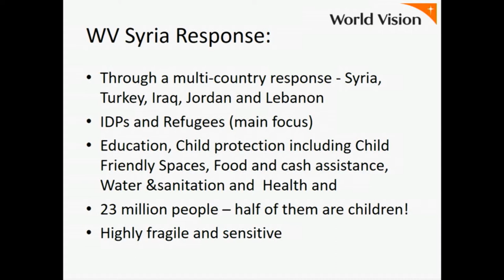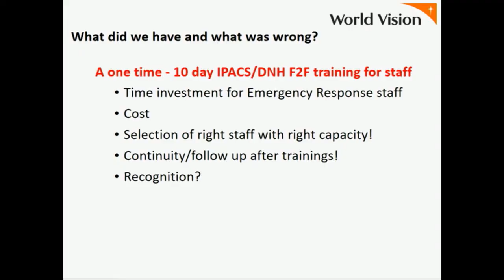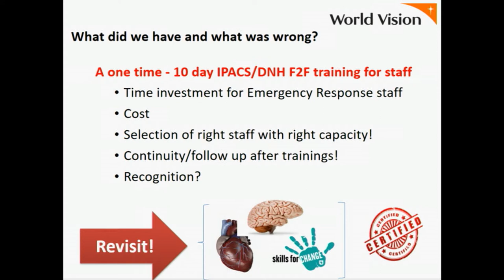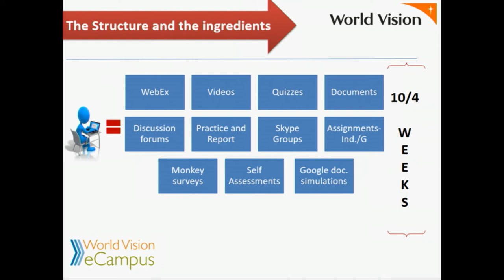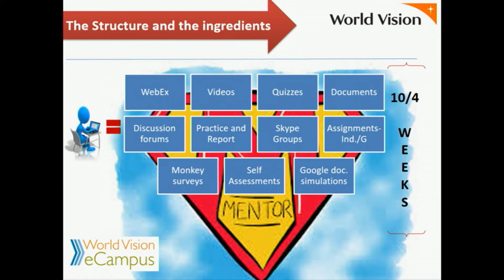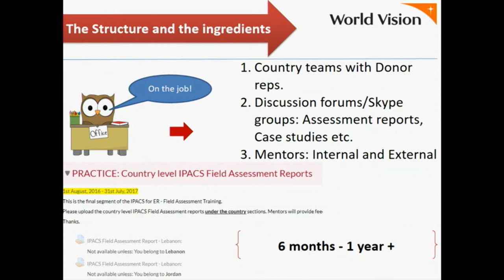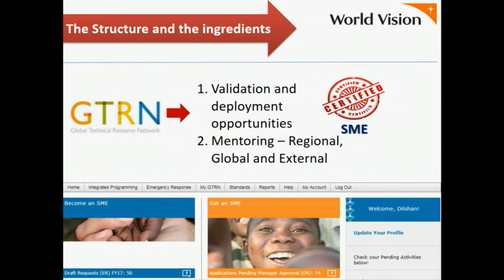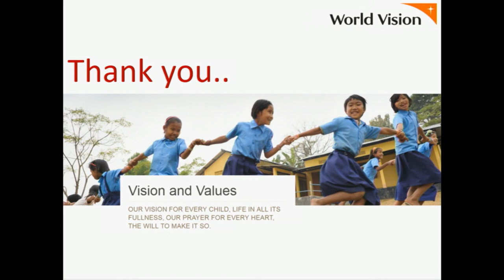The Syria Crisis Response | Dilshan Annaraj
The Syria Crisis Response

Dilshan Annaraj
(World Vision International)

MootAU17 Sydney